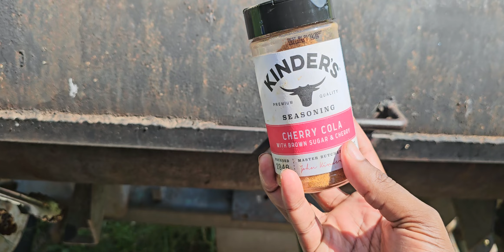Kinder's Cherry Cola Seasoning and Polk's Original Smoked Sausage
Decided to try the Kinder's Cherry Cola Seasoning on the grill. Seasoned the ribs, riblets and wings after soaking them overnight in cherry cola. Barbecue Sauce is also made with the Kinder's

Kinder's Cherry Cola Seasoning
Polk's Smoked Sausage